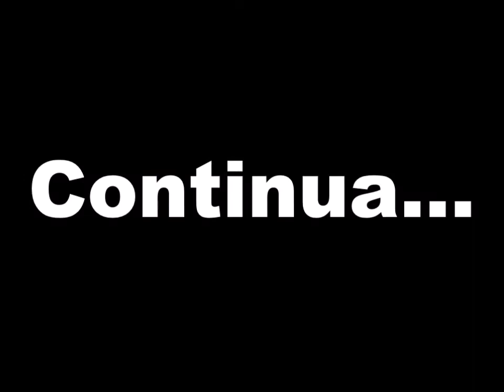Reveillon Flash Dance no Automóvel Clube (Parte 1)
A primeira parte da minha apresentação na maior e melhor festa de Reveillon do grupo Flash Dance, no Automóvel Clube de Pará de Minas.